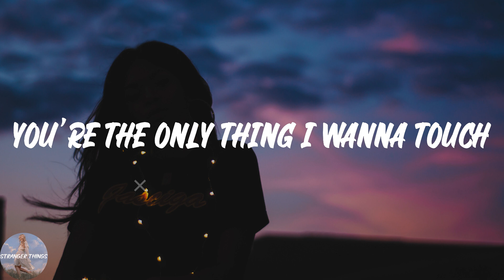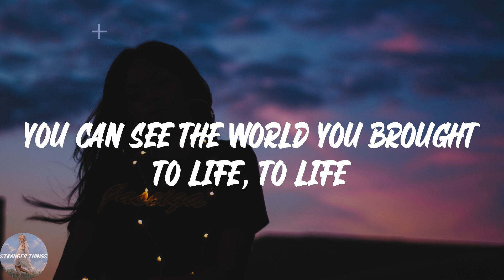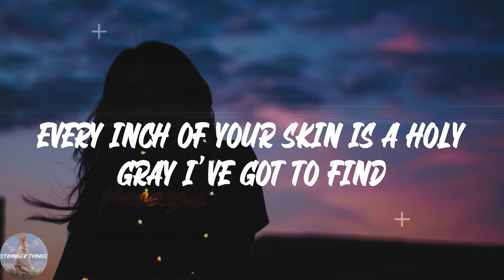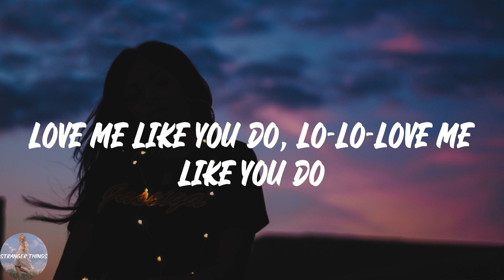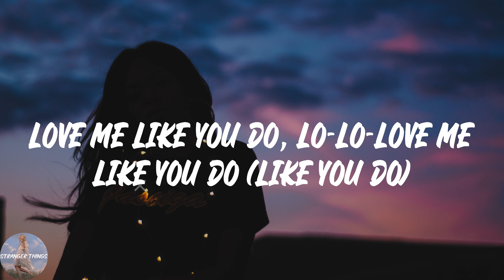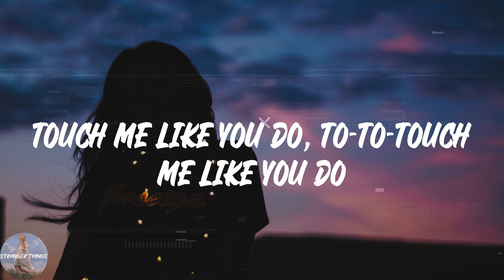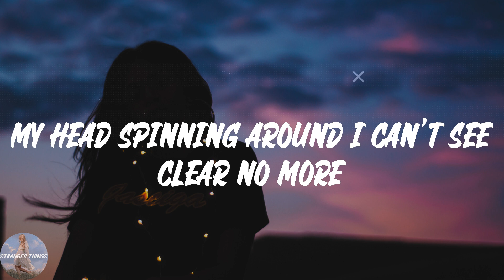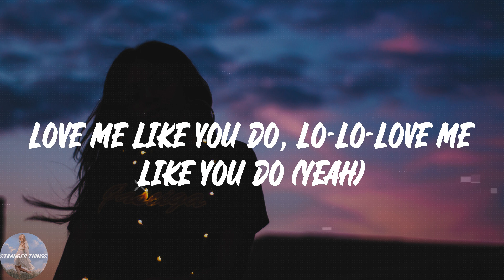Ellie Goulding - Love Me Like You Do (Lyric Video)